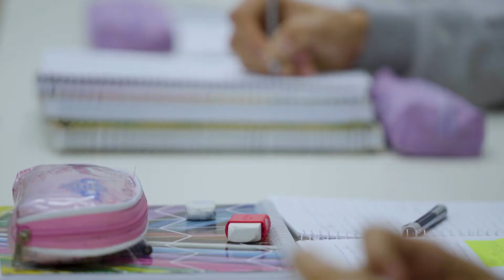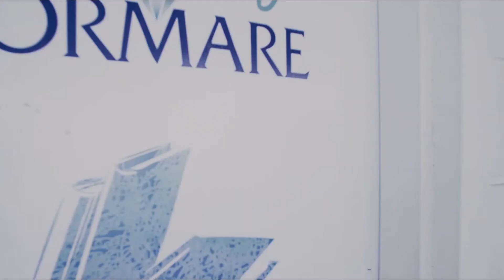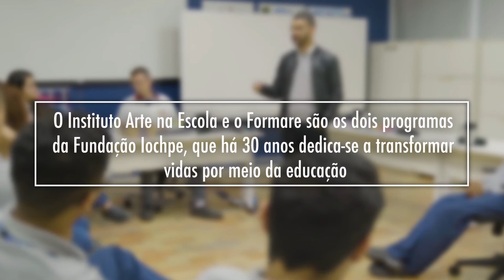Filme institucional da Fundação Iochpe 30 anos